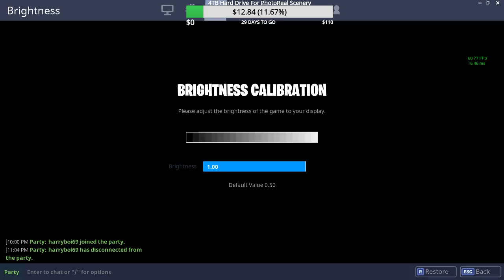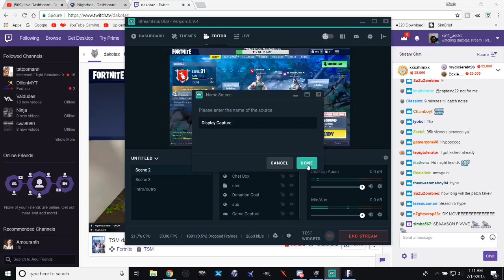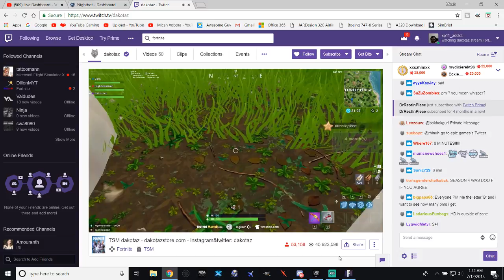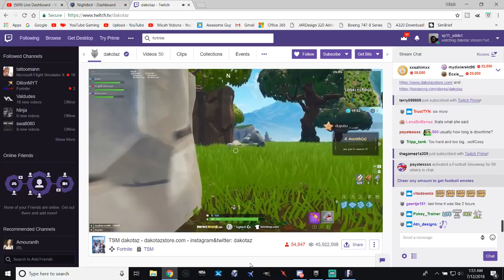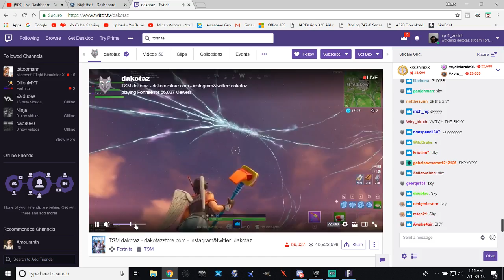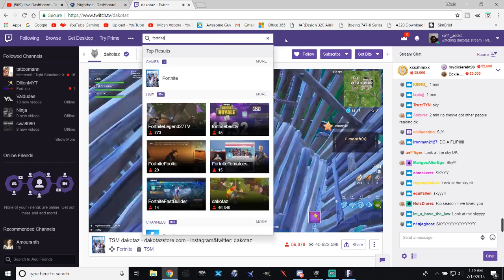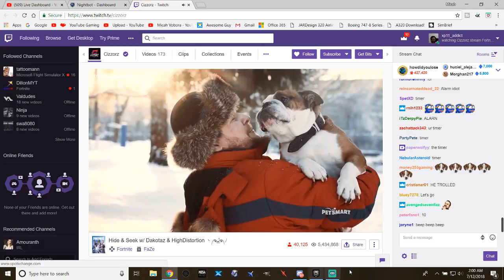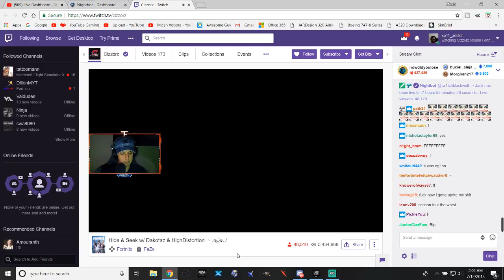{Fortnite} HERE COMES SEASON 5!!!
HERE WE GO BOIZ

Flight Time:

FOB:

Aircraft:

Flight Plan:
CI:
FL: